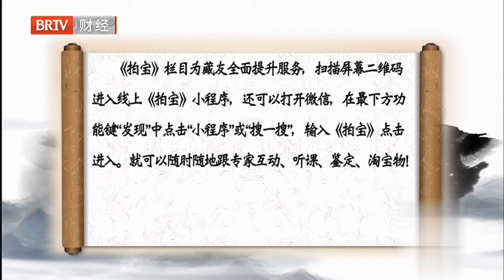晚清时期“带盖”的黑金官窑亮相！中国文物鉴定专家现场鉴定真假！ 鉴宝 拍宝 FULL